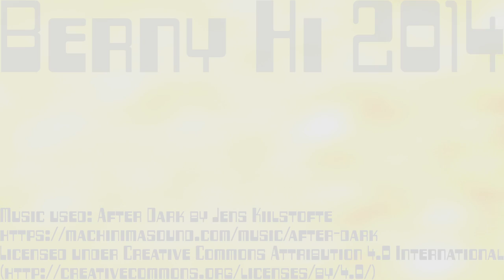Sick Bike Tricks in Regina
One day I had planned a shoot with a professional kite flier. That was a no show, but near the spot where we were to film is a skateboard park. Some folks were filming so I went to hang out with them.
This young guy in the video was excited to be on camera and asked me to share the footage with him. Just for fun. Trying to make the little guy feel cool.